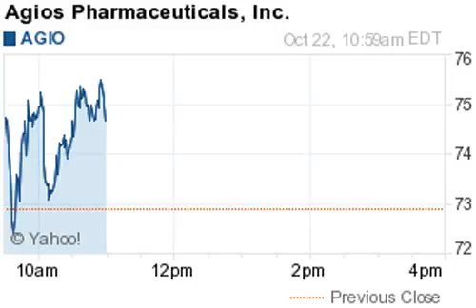141022 52 week highs 1100ET